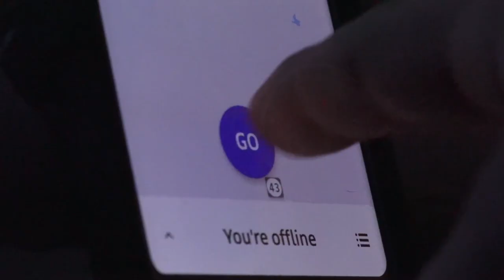Haul trailer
Trailer for the new thriller "Haul" from Saint Studios Films!  Steve is a normal rideshare (Lyft/Uber) driver until the night when a mysterious passenger climbs in and has Steve drive her to 5 different stops.  Produced as a part of the 12 Films in 12 Months 2018 Project of Saint Studios Films!

This film is available to rent / buy at the following

CAST
Cynthia Bonner ... Doss
John C. Coffman ... Benno
Jonathan Dixon ... Fiance
Curtis Everitt ... Steve
Sylvia Gayden ... Domino / Madame Cherry
Ryan Hanner ... Bernard
Becca Larkin ... Jade
Aubrey Russell ... Blunt
Danny Todd ... Javi
Joey Traywick ... Don Gambalo
Mark Watson ... Nino

Produced by
Curtis Everitt ... producer

Cinematography by
Curtis Everitt

Curtis Everitt

Art Department
Scott Hambach ... graphic designer

Scott Hambach ... visual effects

Editorial Department
Mace Walker ... trailer editor